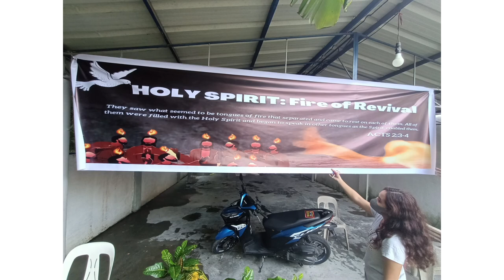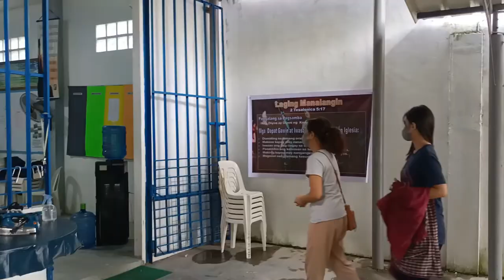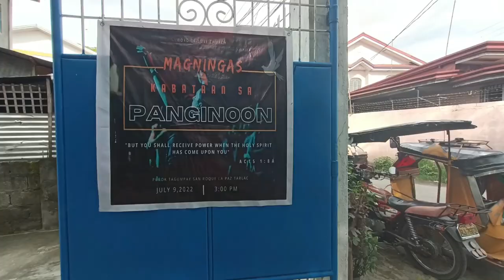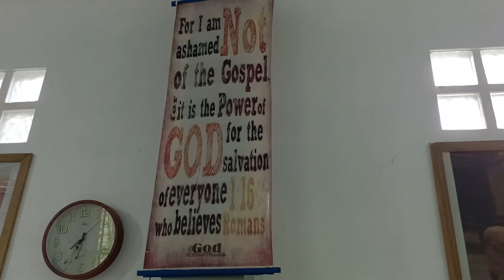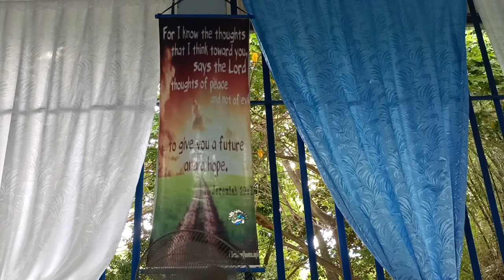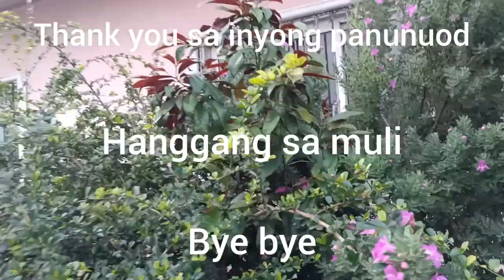Ang Paghahanda bago ang Youth Fellowship sa WOLC fellowship church LaPaz,Tarlac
Created by InShot Bago dumating ang araw ng Youth fellowship na gaganapin sa aming WOLC ay ay maraming ginawang paghahanda Ang bawat isa .Bukod sa pag aayos sa church ay kapag Friday 10 am to 4 pm bago Ang aming prayer meeting ay nag peprayer and fasting pa ang ilan sa amin para sa mga gawaing tulad nito,nuong July 2 at ngayon sa July 9 .